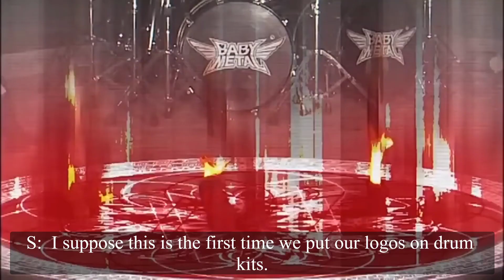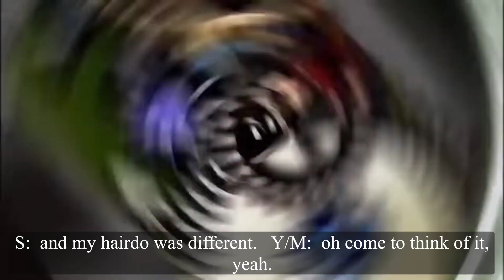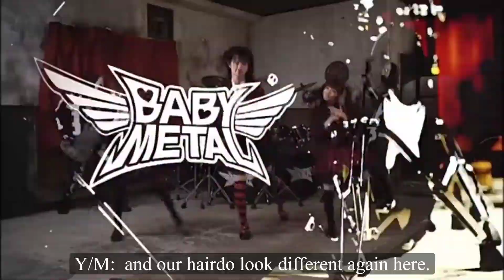BABYMETAL-Comment On There Video-Doki Doki Morning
English Subtitles

Babymetal (Japanese: ベビーメタル, Hepburn: Bebīmetaru)  is a Japanese kawaii metal band. The band consists of Suzuka Nakamoto as "Su-metal"  and Moa Kikuchi as "Moametal" (Scream and Dance). The band is produced by Kobametal from the Amuse talent agency. Their vocals are backed by heavy metal instrumentation, performed by a group of session musicians known as the "Kami Band" at performances.

The band was formed in 2010, with the original lineup of Su-metal (Vocal and Dance), Moametal (Scream and Dance), and Yui Mizuno as "Yuimetal" (Scream and Dance), with the concept of creating a fusion of the heavy metal and Japanese idol genres. Originally a sub-unit of the Japanese idol group Sakura Gakuin, Babymetal became an independent act in 2013, following Nakamoto's departure from Sakura Gakuin. Babymetal released their eponymous debut album in February 2014. Their second album Metal Resistance was released worldwide on April 1, 2016. Babymetal has also embarked on several tours, with a majority of their tour dates taking place outside of Asia.

On October 19, 2018, Babymetal announced that Yui Mizuno (Yuimetal) had decided to leave the band due to poor health, following her absence from live performances since December 2017.Since her departure, the band has performed with one or more backup dancers at live performances. In 2019, the band introduced three backup dancers called Avengers who performed in rotation at each live show to form a trio with Moametal and Su-metal.

Kobametal, the band's producer and long-time heavy metal enthusiast, started planning to launch an idol/heavy metal fusion group in 2009 after he was impressed by Suzuka Nakamoto's performance with her previous group, Karen Girl's, thinking she was suitable to be the lead vocalist for the new group. The band was formed in 2010 in Tokyo, Japan, as the heavy music club (重音部, Jūonbu), or sub-unit, of the female idol group Sakura Gakuin, which was also newly formed that year. The band's name is a combination of "baby" (ベビー, bebī) and "heavy metal" (ヘビーメタル, hebī metaru), and the Japanese pronunciation rhymes with "heavy metal".According to Kobametal, Yui Mizuno and Moa Kikuchi were added to complement Nakamoto's "unique stage presence" with their smaller statures, dancing around her "like angels".

Babymetal's first live appearance was on November 28, 2010, at Sakura Gakuin's first solo concert, Sakura Gakuin Festival ☆ 2010.] In July 2011, Babymetal premiered the song, "Ijime, Dame, Zettai" ("No More Bullying"), at a Sakura Gakuin concert, but it would only be performed during live concerts for the time being.The band's first single, "Doki Doki Morning", originally appeared on Sakura Gakuin's debut album Sakura Gakuin 2010 Nendo: Message, released on April 27, 2011. A music video for the song was uploaded to Toy's Factory channel on YouTube on October 12, 2011, and was released as a DVD single in late 2011, under the independent Toy's Factory sublabel Juonbu Records. The music video totaled over 1 million views by the end of 2012.

Babymetal's first CD single was a collaboration with the band Kiba of Akiba, titled "Babymetal / Kiba of Akiba". Released in March 2012 by Juonbu Records, the single ranked at number three on the Oricon weekly indie chart, and number one in the Tower Records Shibuya weekly indie ranking. In the summer of 2012, the band released a music video for their next single, "Headbangeeeeerrrrr!". directed by Hidenobu Tanabe. In August 2012, Babymetal debuted at Japan's Summer Sonic Festival,becoming the youngest act ever to perform at the festival, at the average age of 12. The same year, Babymetal performed outside of Japan for the first time at the 2012 Anime Festival Asia in Singapore.

Moa Kikuchi (菊地 最愛, Kikuchi Moa, born July 4, 1999) is a Japanese musician, singer, model, and actress. She is represented by the talent agency Amuse, Inc. She is a member of the kawaii metal group Babymetal and a former member of the idol group Sakura Gakuin.
Suzuka Nakamoto (中元 すず香, Nakamoto Suzuka, born December 20, 1997), known by her stage names Suzuka and Su-metal (both stylized in all caps), is a Japanese musician, singer and model. She is best known as a member of the kawaii metal band Babymetal. She is represented by the talent agency Amuse, Inc. and has been a member of three musical groups formed by the company: Karen Girl's, Sakura Gakuin, and Babymetal.
Yui Mizuno (水野 由結, Mizuno Yui, born June 20, 1999) is a Japanese musician, singer, model, and actress. She is a former member of the kawaii metal group Babymetal and the idol group Sakura Gakuin. In October 2018, she left Babymetal due to an undisclosed illness. She is managed by the Amuse, Inc. talent agency.